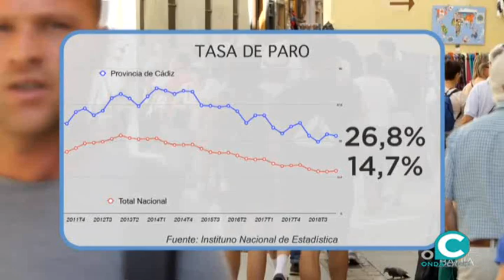Los alcaldes de Cádiz y Puerto Real presentan Horizonte Bahía